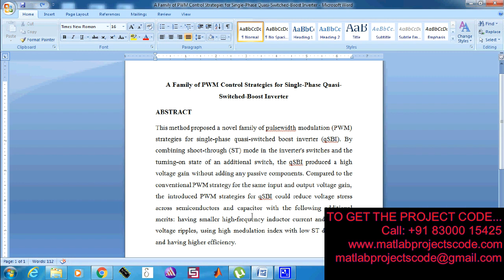A Family of PWM Control Strategies for Single Phase Quasi Switched Boost Inverter-2019-20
The content of the project:
1. IEEE standard reference paper
2. PowerPoint presentation
3. Screenshots
4. Software
5. Source code
6. Videos
7. ReadMe document to guide.

ABSTRACT:
This paper proposed a novel family of pulsewidth modulation (PWM) strategies for single-phase quasi-switched boost inverter (qSBI). By combining shoot-through (ST) mode in the inverter's switches and the turning-on state of an additional switch, the qSBI produced a high voltage gain without adding any passive components. Compared to the conventional PWM strategy for the same input and output voltage gain, the introduced PWM strategies for qSBI could reduce voltage stress across semiconductors and capacitor with the following additional merits: having smaller high-frequency inductor current and capacitor voltage ripples, using high modulation index with low ST duty cycle, and having higher efficiency. Circuit analysis, operating theories, and simulation results of the single-phase qSBI with the introduced PWM5 strategy are shown. A 500-W laboratory prototype was constructed and the effectiveness of the introduced PWM strategy was validated. The qSBI with the proposed PWM strategies is suitable for applications where the required voltage gain lies between 2 and 3.